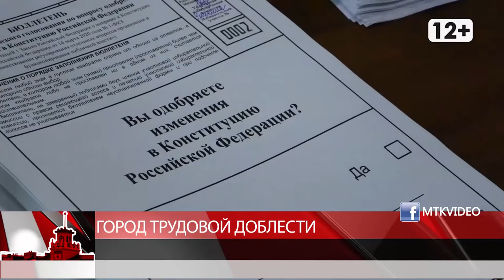Город трудовой доблести